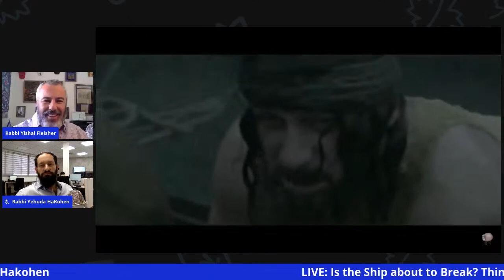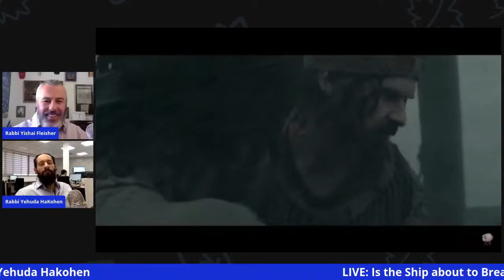LIVE: Is the Ship about to Break? Thinking about Jonah and Global Situation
LIVE: Is the Ship about to Break? Thinking about Jonah, Sukkot, and Global Situation with Rabbi Yehuda Hakohen